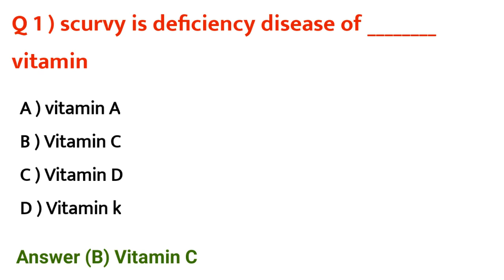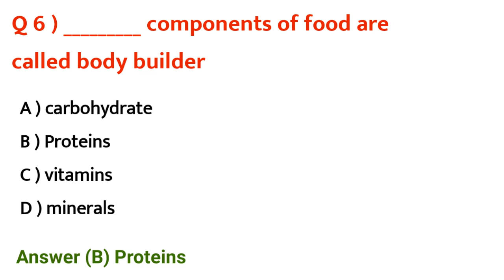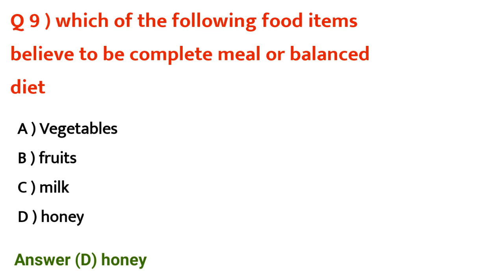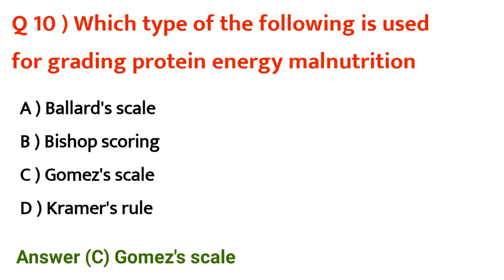MCQs on nutrition and Health| social pharmacy| MSBTE